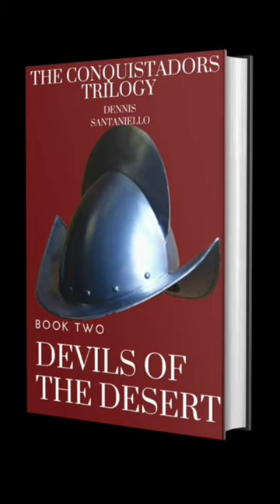The Turk sat vexed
Welcome to The Conquistadors Trilogy Youtube Channel. Here you'll get all posts regarding the historical fiction epic "The Conquistadors Trilogy".

Thanks and much love,
Dennis Santaniello